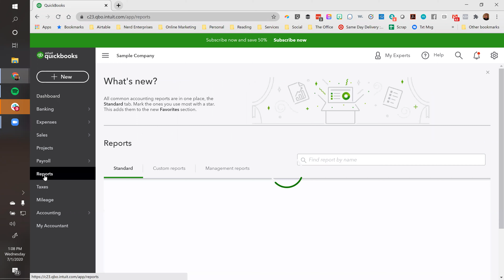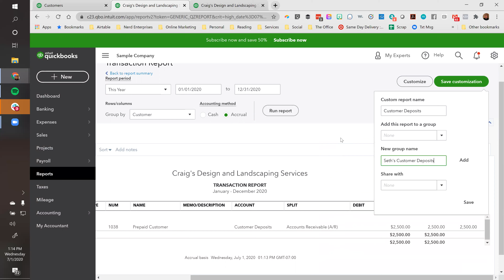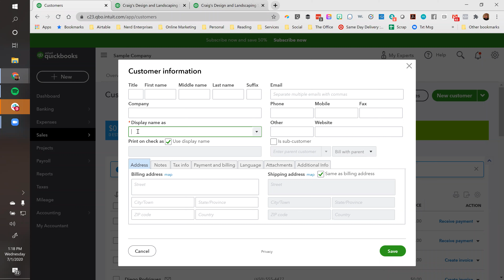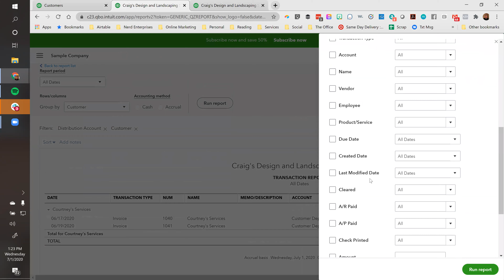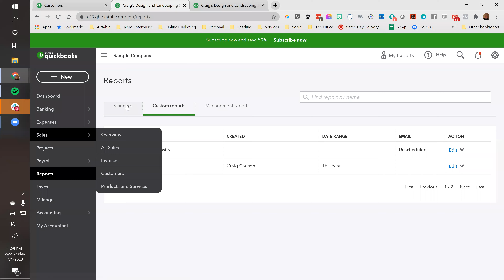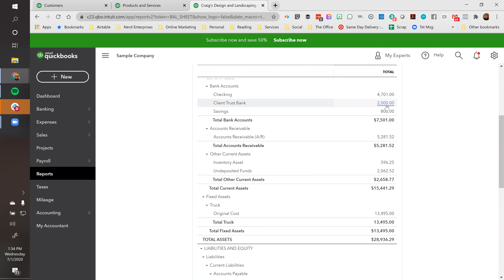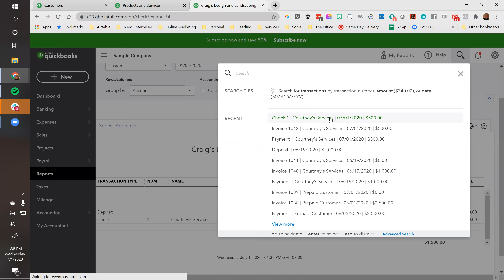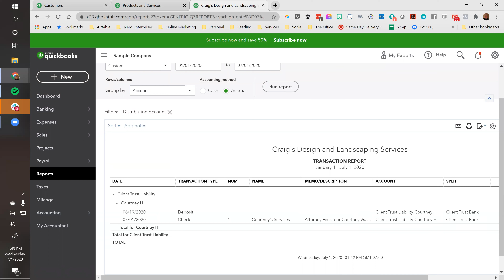QuickBooks Online Accounting for Customer Deposits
Index

07:00 Video begins , screen share begins

08:13 Going into customer area

08:50 Create an invoice

10:35 Receiving the payment, adding straight to bank account

11:00 Showing the P&L

12:05 Showing the transaction report

12:58 Ready to invoice client for their services

14:00 First time we have increased income by the 1,000 dollars

14:20 Taking 1k out of AR and applying it to the invoice

14:45 Adding another line item to the invoice

15:07 Can now add a subtotal line

16:10 Viewing the transaction report

16:37 How the report takes shape as more customers are added

17:11 Creating new customer

17:33 Back to creation of the invoice

17:51 One thing important to consider by Seth

19:27 Running transaction report

19:46 Now you can view how smooth the transactions lay out

20:54 Focusing on one customer you can add a filter to just look at that one customer

22:50 Reconcile for Courtney's activity

23:28 Going back to the transaction report, customize for cleared and all that's left is prepaid customer

24:14 Transaction report is your management tool for invoicing

24:40 Audience questions : looking at a customer on customer list, curious to know if it

shows their balance due

26:16 Not a bad idea to add in a note under prepaid customer to check customer deposits report

27:20 audience question : using a negative amount on an invoice, law firms need to give

an IOLTA account with a IOLTA liability , needs to see a good way to do that

28:01 Answer to 27:20

28:23 Seth illustrates audience question 27:20

28:29 Creating new bank account, rents held in trust

30:19 Example in regards to audience question 27:20

39:55 Important you can make things inactive when no longer needed